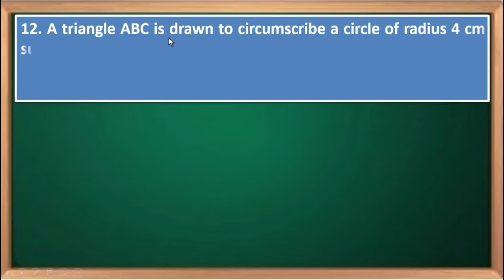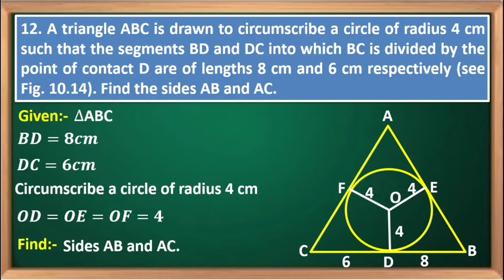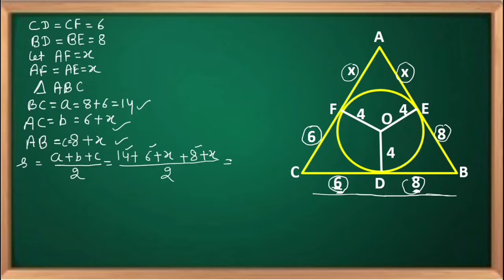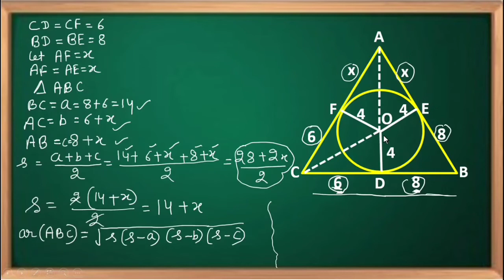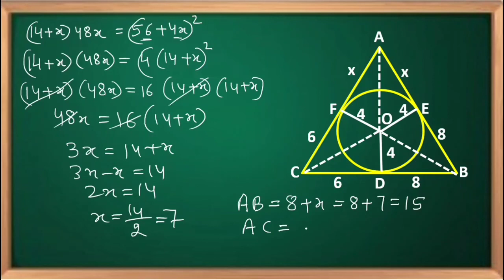Class 10 Maths | Chapter 10 | Exercise 10.2,Q12 | Circle | NCERT